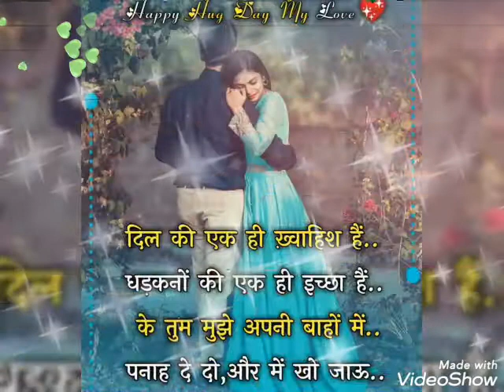Hug Day special video//Hug day 2021//Hug day special song.